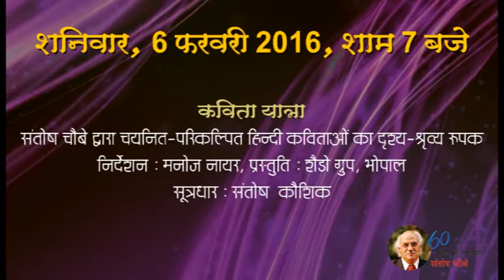CARD 1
SRIJAN PARV-KHANDWA -SHASTIPURTI SAMAROH ORGANISED BY AISECT STUDIO AND VANMALI SRIJAN PEETH-